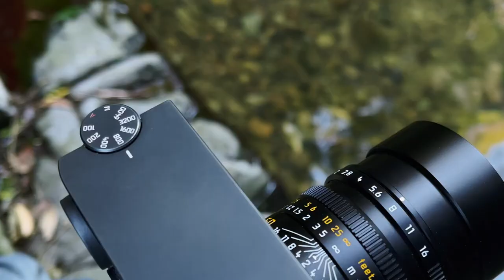12 Months with the Leica M10-R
The Leica M10-R is Russell Shakespeare's go-to camera. In this video, Russell shares his experience of using the M10-R for both work and personal projects over the past 12 months. From documentary to portraiture, to tranquil landscapes in his local area.